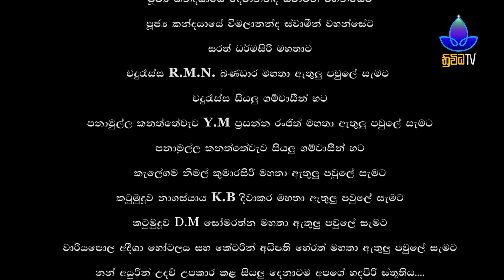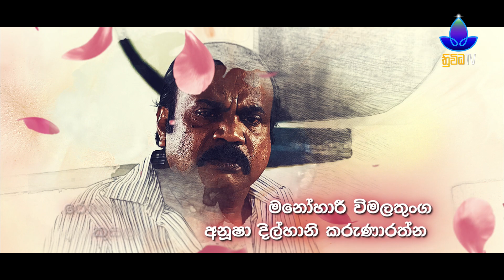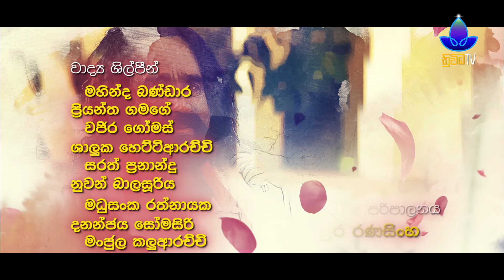Sangili Kanadarawa - Episode 08 - VTV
සංගිලි කනදරාව (Sangili Kanadarawa) revolves around the oppressed, poor, and suffering protagonist telling the story.

From rural traditional village to metropolitan, the story capture what life is like for families struggle with poverty, who are longing for affection.